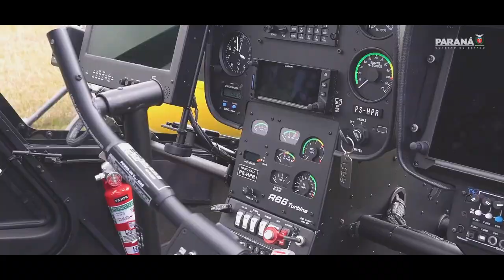Lançamento Projeto Falcão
Está chegando pelo ar um grande reforço na Segurança Pública do Paraná. São 4 aeronaves tripuladas e 5 aeronaves VANT, todas com tecnologia de última geração para prevenir crimes, dar suporte aéreo às equipes terrestres e deter infratores e criminosos. É o Governo do Estado investindo na segurança dos paranaenses.